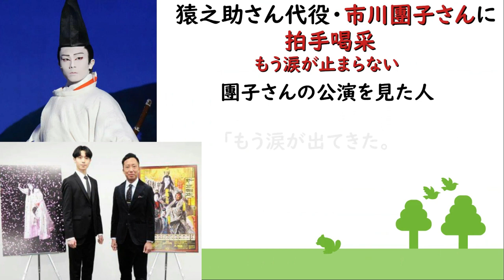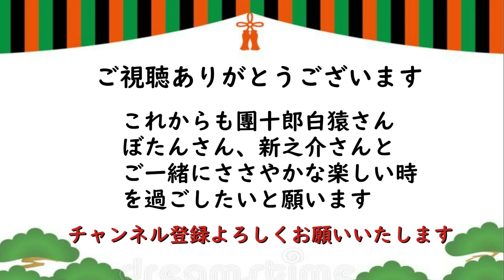【市川猿之助】【市川團子】【市川中車】【香川照之】猿之助さん代役・市川團子さんに拍手喝采 もう涙が出てきた。声も似ているし。。。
猿之助さん代役・市川團子さんに拍手喝采

歌舞伎役者の
市川猿之助さんと
両親が搬送された
当時の状況が
分かってきました。

猿之助さんが
「前日に話し合い、
両親がそれぞれ薬を飲んだ」
という趣旨の説明を
しているということです。

明治座の公演。
猿之助さんの代役を
務めているのが、
19歳の五代目・
市川團子さんです。
團子さんは、
猿之助さんのいとこで
九代目・市川中車こと
俳優の香川照之さんの長男。

猿之助さんの
襲名会見の時には、
当時7歳の團子さんも同席。
仲良く触れ合う2人の
姿がありました。

準備期間わずか一日で、
務める團子さんに称賛の
声が相次いでいます。

　明治座の昼公演。
準備期間はわずか一日ながら、
19歳の市川團子さんは
見事に演じます。
22日の公演は満席。
「宙乗り」では拍手喝采
（かっさい）だったといいます。

　團子さんの公演を見た人：
「もう涙が出てきた。
声も似ているし、
色んな（背景）をくっつけて
見入って良かったって感じ」
「今まで團子さんのこと
知らなかったが、
楽しみな人が出てきたなと」

ー『團十郎白猿の楽しいひととき』についてー

「團十郎白猿の楽しいひととき」では、伝統を継承しつつ、
情熱を持って新しー『團十郎白猿の楽しいひととき』についてー
い歌舞伎を構築し続ける

「團十郎白猿の楽しいひととき」では、

「團十郎白猿の楽しいひととき」では様々なコンテンツを使用して、

「團十郎白猿の楽しいひととき」を運営していく次第でございます。